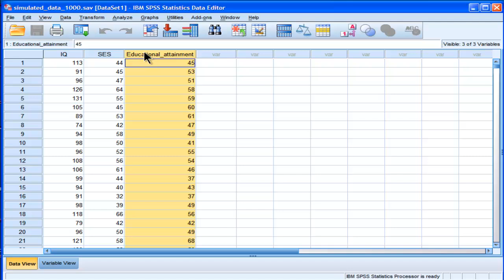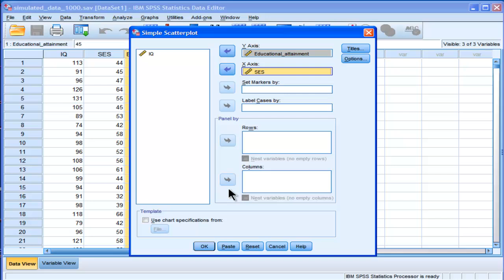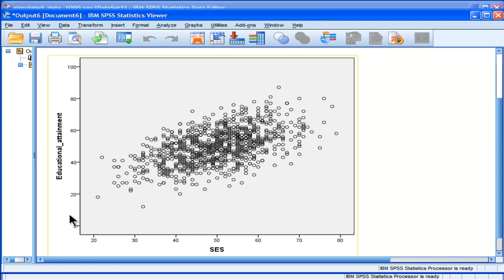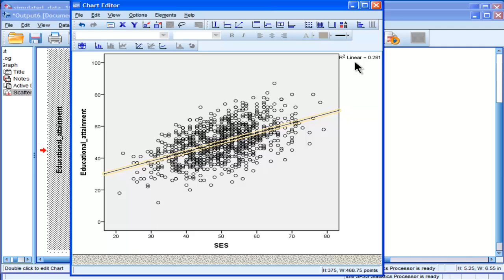Scatter Plot - SPSS (part 1)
Learn to create a scatter plot and modify it to help make it look good. Also, add linear regression line, as well as correlation (r squared). Finally, reduce gap (margin) between the edges of the x and y-axes.